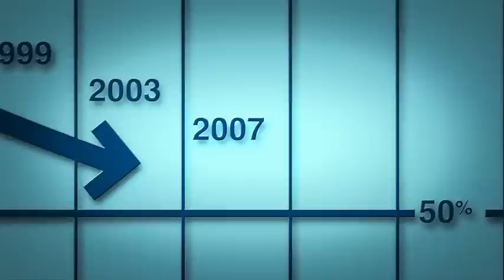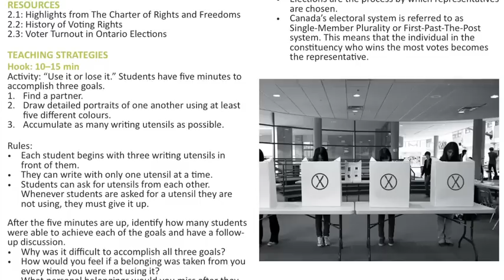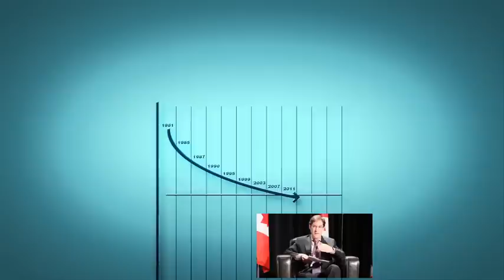Student Vote Ontario 2011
Student Vote Ontario 2011 was the largest Student Vote program to date. Check out this video summary of everything that led up to 369,967 students casting their own ballot.